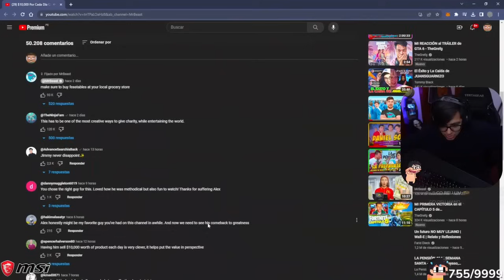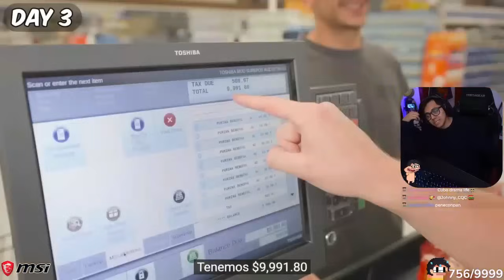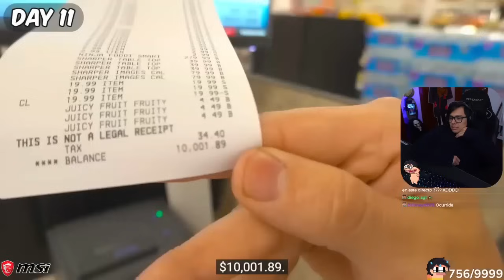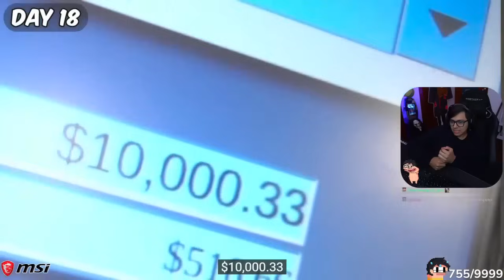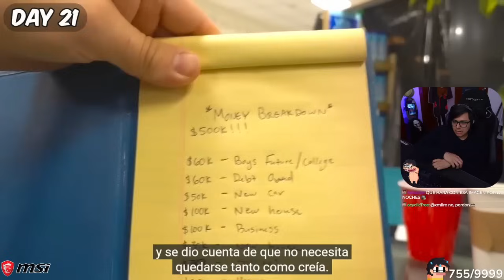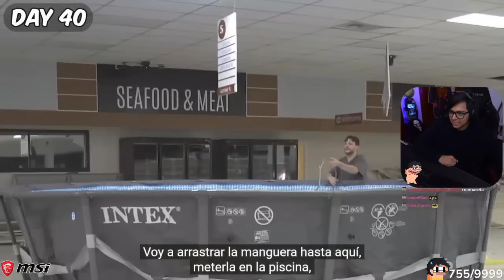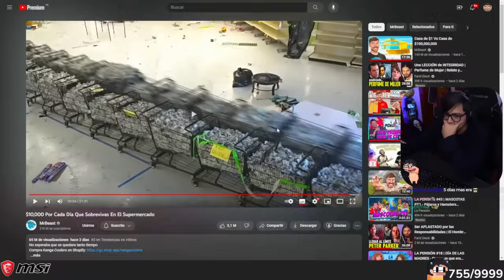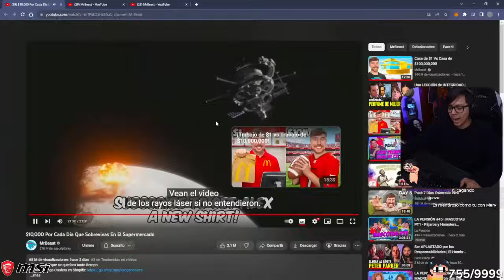Daarick reacciona a $10,000 POR CADA DÍA QUE SOBREVIVAS